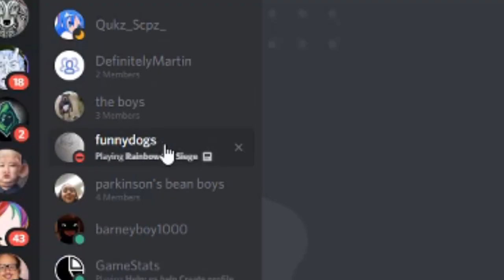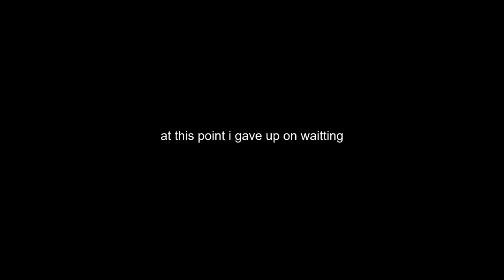its a new borderlands 2 dlc but i'm drunk again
now that's out the way. its Christmas day and here is my gift for you so enjoy it why don't you.

funny dogs( Connor)- don't have channel or twitch:(